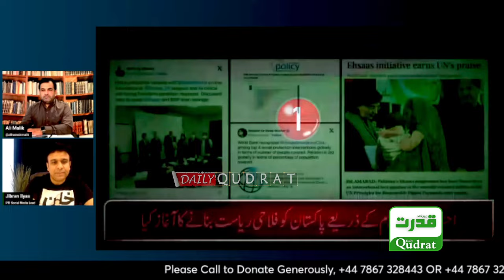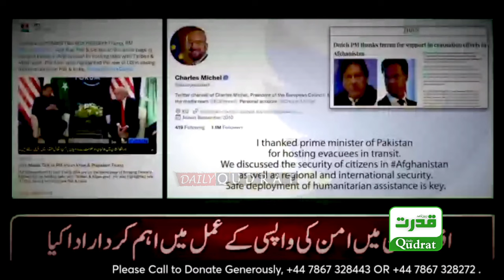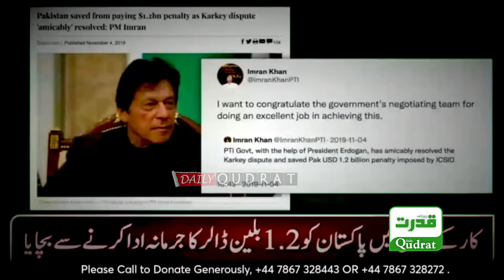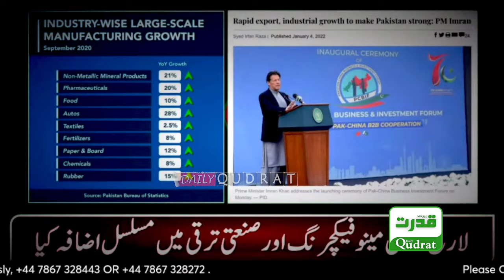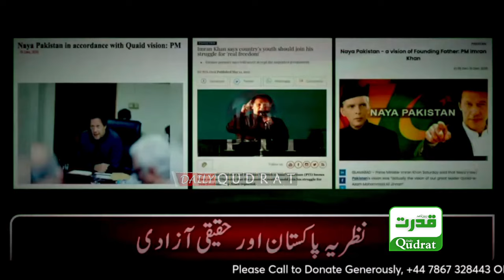PTI Umar Ayub's speech at the virtual fund-raising show 'Imran Khan was told how to recover.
سیکرٹری جنرل پی ٹی آئی عمر ایوب کا ورچول فنڈ ریزنگ شو سے خطاب ‘عمران خان کو بازیاب کرانیکا طریقہ بتادیا
Secretary General PTI Umar Ayub's speech at the virtual fund-raising show 'Imran Khan was told how to recover.